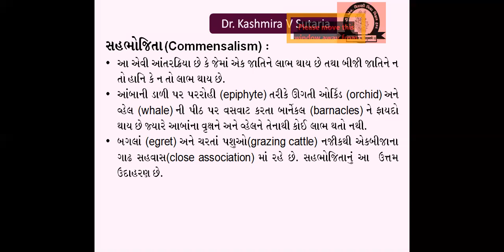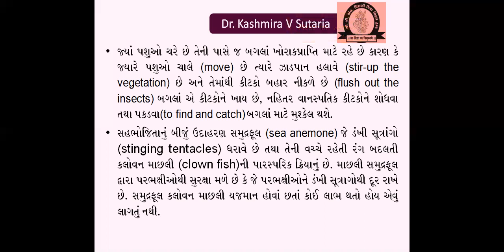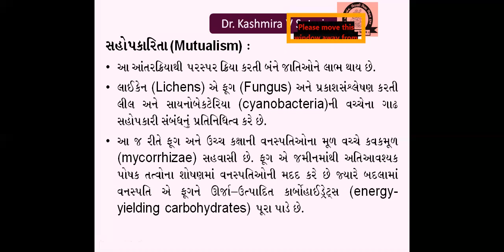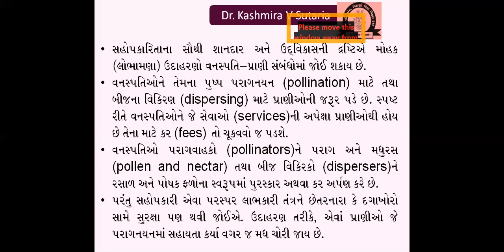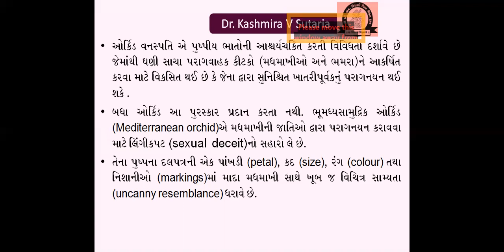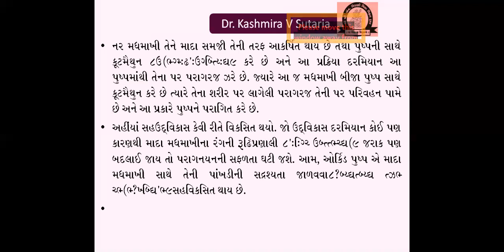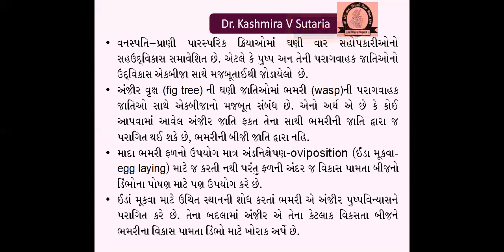સહભોજીતા અને સહોપકારિતા|COMMENSALISM & MUTUALISM|CLASS-12|BIOLOGY|CHAPPTER-13|VIDEO-10